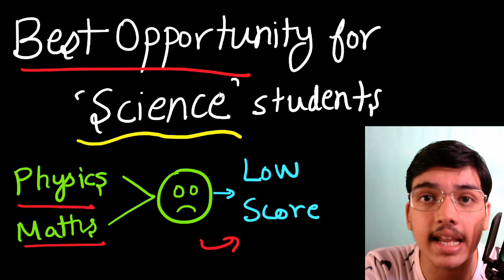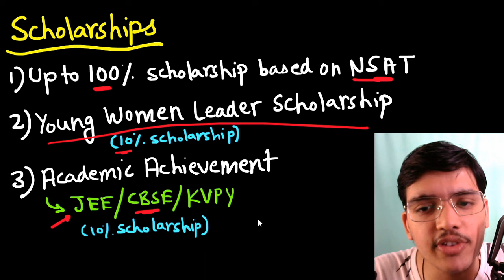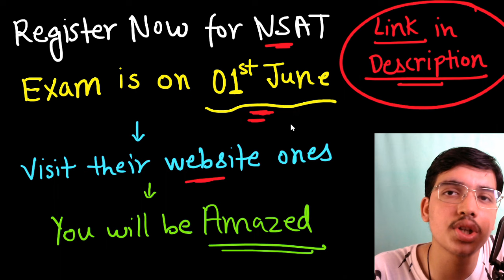CUET 2024 LOW Score Admission Problem Solved 😍 Get Admission in TOP UNIVERSITY with Low Score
Well, did you hear?𝗡𝗲𝘄𝘁𝗼𝗻 𝘀𝗰𝗵𝗼𝗼𝗹 𝗼𝗳 𝘁𝗲𝗰𝗵𝗻𝗼𝗹𝗼𝗴𝘆 𝗵𝗮𝘀 𝗯𝗿𝗼𝘂𝗴𝗵𝘁 𝘆𝗼𝘂 𝘀𝗼𝗺𝗲𝘁𝗵𝗶𝗻𝗴 𝗴𝗿𝗼𝘂𝗻𝗱𝗯𝗿𝗲𝗮𝗸𝗶𝗻𝗴–  𝗶𝗻𝗱𝗶𝗮’𝘀 𝗳𝗶𝗿𝘀𝘁 𝗴𝗹𝗼𝗯𝗮𝗹 𝗯.𝘁𝗲𝗰𝗵 𝗗𝗲𝗴𝗿𝗲𝗲 𝗣𝗿𝗼𝗴𝗿𝗮𝗺 𝗶𝗻 𝗖𝗼𝗺𝗽𝘂𝘁𝗲𝗿 𝗦𝗰𝗶𝗲𝗻𝗰𝗲 𝗮𝗻𝗱 𝗔𝗜

And guess what?𝗔𝗱𝗺𝗶𝘀𝘀𝗶𝗼𝗻𝘀 𝗮𝗿𝗲 𝗻𝗼𝘄 𝗼𝗽𝗲𝗻! You can kickstart your journey by appearing for the 𝗡𝗦𝗔𝗧 𝗘𝘅𝗮𝗺 𝗼𝗻 𝗝𝘂𝗻𝗲 𝟭𝘀𝘁, 𝟮𝟬𝟮𝟰. Mark your calendars because the 𝗹𝗮𝘀𝘁 𝗱𝗮𝘁𝗲 𝘁𝗼 𝗿𝗲𝗴𝗶𝘀𝘁𝗲𝗿
𝟯𝟭𝘀𝘁 𝗠𝗮𝘆!

Visit Newton School of Technology’s website for all the deets and to register for the exam.

Trust me, this is your chance to turn your coding dreams into reality! 𝗙𝗿𝗼𝗺 𝗱𝗼𝗺𝗶𝗻𝗮𝘁𝗶𝗻𝗴 𝗶𝗻𝘁𝗲𝗿𝗻𝗮𝘁𝗶𝗼𝗻𝗮𝗹 𝗰𝗼𝗱𝗶𝗻𝗴 𝗰𝗼𝗺𝗽𝗲𝘁𝗶𝘁𝗶𝗼𝗻𝘀 𝘁𝗼 𝗹𝗮𝘂𝗻𝗰𝗵𝗶𝗻𝗴 𝘆𝗼𝘂𝗿 𝗼𝘄𝗻 𝘀𝘁𝗮𝗿𝘁𝘂𝗽, 𝗡𝗲𝘄𝘁𝗼𝗻 𝗦𝗰𝗵𝗼𝗼𝗹 𝗼𝗳 𝗧𝗲𝗰𝗵𝗻𝗼𝗹𝗼𝗴𝘆 𝗵𝗮𝘀 𝗴𝗼𝘁 𝘆𝗼𝘂𝗿 𝗯𝗮𝗰𝗸 𝗲𝘃𝗲𝗿𝘆 𝘀𝘁𝗲𝗽 𝗼𝗳 𝘁𝗵𝗲 𝘄𝗮𝘆 𝘁𝗼 𝗯𝗲𝗰𝗼𝗺𝗲 𝘁𝗵𝗲 𝘁𝗼𝗽 𝟭%.